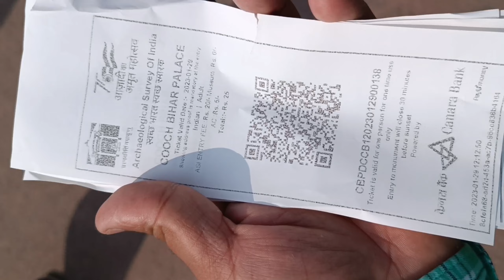কোচবিহাৰৰ ৰাজপ্ৰসাদৰ ভিতৰত কি দেখিলো/@nilotpalchaliha2208